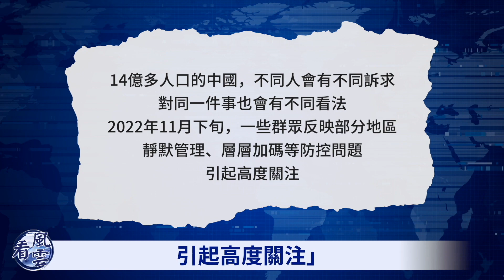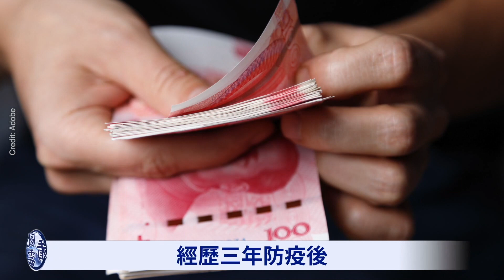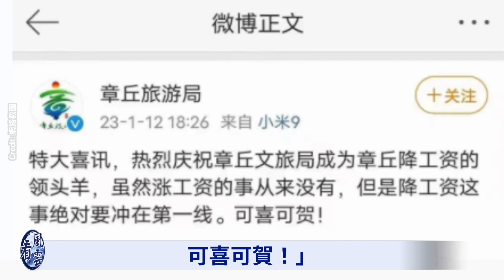軍隊出大事了？習近平1號軍令遲遲未發布；黨媒泄密 習近平第一次承認這件事；大陸公務員降薪、發不出工資；